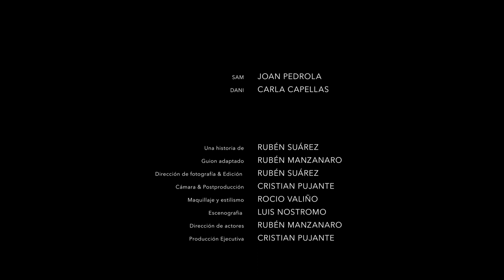METANOIA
Cortometraje dirigido por Rubén Suárez
Producido por Rubén Suárez y Cristian Pujante
Guion adaptado Ruben Manzanaro
Musica por Rubén Suárez

Actores:
Joan Pedrola - Sam
Carla Capellas - Dani